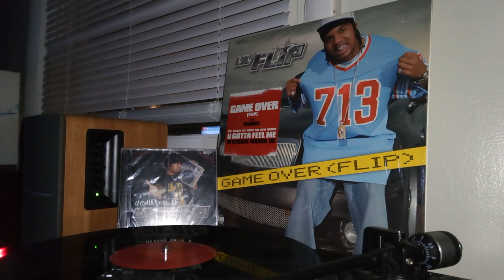lil flip game over